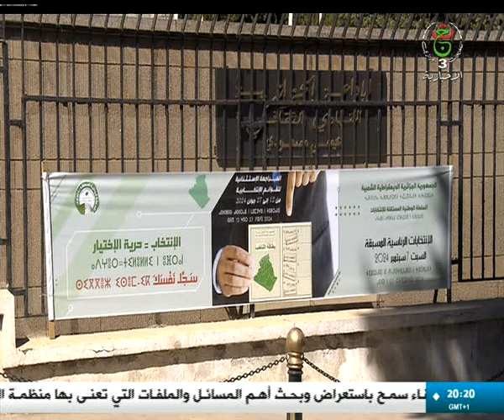المترشح للرئاسيات عن حركة مجتمع السلم حساني شريف عبد العالي